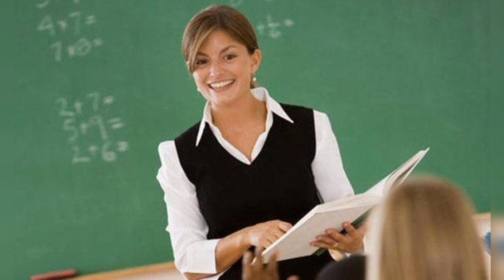Italiya barede bilmedikleriniz ve maraqli melumatlar bu vidyoda 🇮🇹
Salam dostlar vidyoya sona kimi baxdıqdan sonra bəyənsəniz kanala abunə olub dostlarınızla paylaşsanız və şərh yazsanız daha çox kütləyə çatmağa nail olarıq.
Bu dəfəki vidyomuz Avropanın ən çox turist qəbul edən ölkəsi İtaliya 🇮🇹 ilə bağlıdır.
Ərazisi 301.230 km² əhalisi 60 mln yarımada ölkəsi.Rəsmi dili İtalyan dili pul vahidi euro.